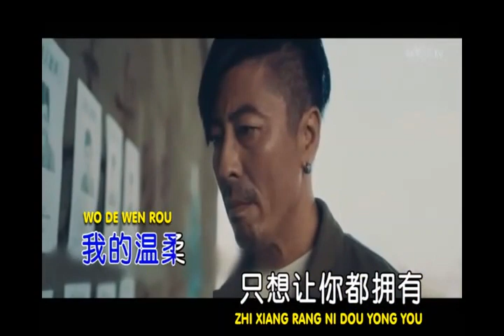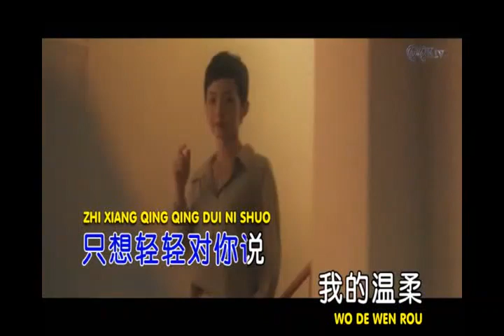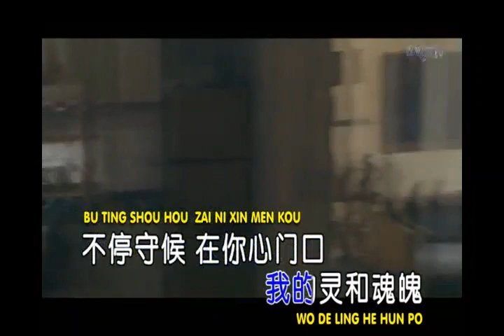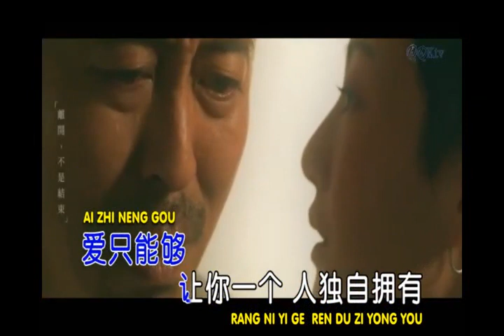GOU AI by XIE HE XIAN